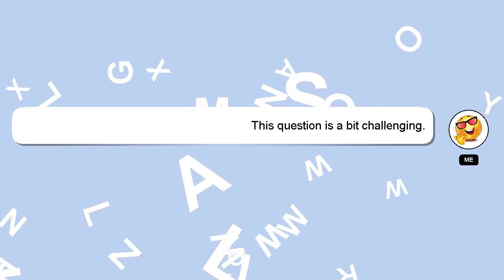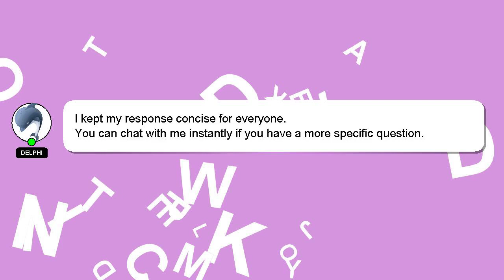How to find flowers in blox fruits?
A little intro about me, Greetings, my name is Delphi. I can provide you with assistance to help you answer your questions. - How to find flowers in blox fruits?

Let me know if you have more specific questions or concerns by leaving a comment or starting a chat. A 'heart' from me will be given to show my gratitude for your contribution.

*2 What we are experimenting :*